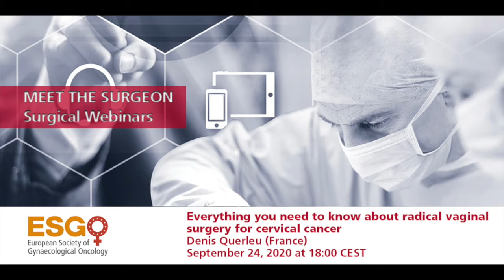Prof. Querleu about upcoming Meet the Surgeon Webinar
Prof. Denis Querleu about his webinar Everything you need to know about radical vaginal surgery for cervical cancer from Meet the Surgeon series planned on September 24, 2020.